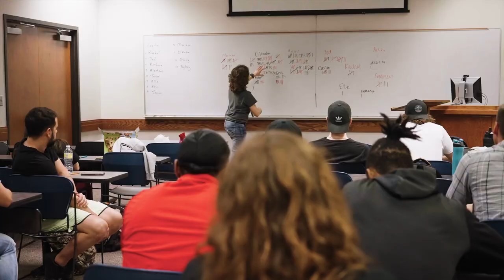Why Choose Evangel University?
What will you do with your life?